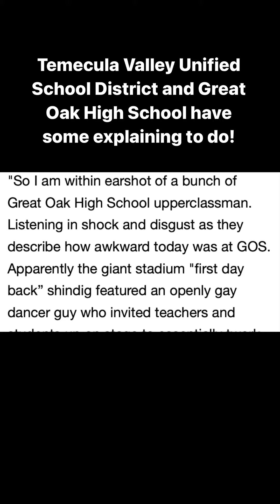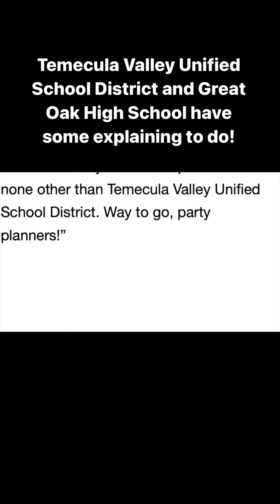First day of government ran school at a California High School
Listen to what happened at Great Oak High School today on the first day of school.